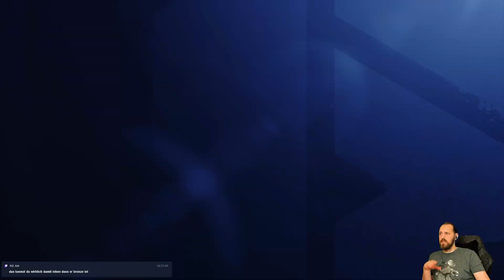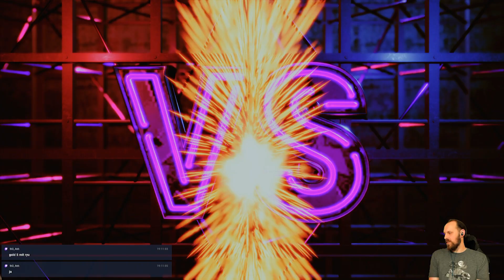STREET FIGHTER 6 ★ RANKED MATCHES - ROAD TO PLATINUM MARISA ★ #07 [ger] [PS5]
TIMESTAMPS
0:00:00 - RANKED: Marisa VS Marisa
0:06:11 - RANKED: Marisa VS Chun-Li
0:10:10 - RANKED: Marisa VS Marisa
0:16:38 - RANKED: Marisa VS Ryu
0:23:25 - RANKED: Marisa VS Ken
0:31:30 - RANKED: Marisa VS Manon
0:35:23 - RANKED: Marisa VS Dee Jay
0:41:53 - RANKED: Marisa VS Lily
0:46:21 - RANKED: Marisa VS Dhalsim
0:52:35 - RANKED: Marisa VS Ryu
0:57:23 - RANKED: Marisa VS Zangief
1:02:23 - RANKED: Marisa VS Dee Jay
1:09:06 - RANKED: Marisa VS Chun-Li
1:14:22 - RANKED: Marisa VS Zangief
1:20:34 - RANKED: Marisa VS Marisa
1:27:02 - RANKED: Marisa VS Jamie
1:31:11 - RANKED: Marisa VS Blanka
1:35:18 - RANKED: Marisa VS Blanka
1:40:47 - RANKED: Marisa VS Marisa
1:46:40 - RANKED: Marisa VS Juri
1:50:43 - Stream Ende - Gelaber